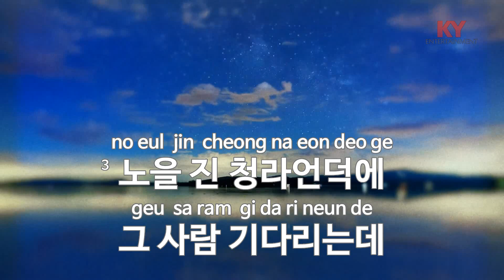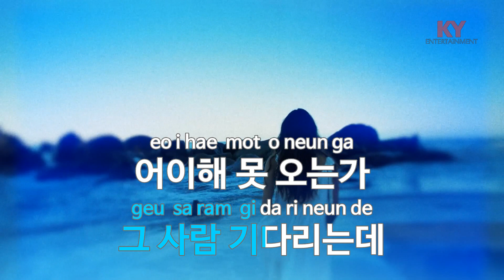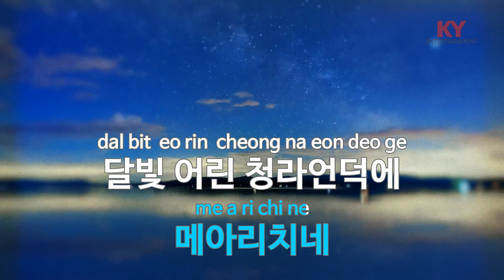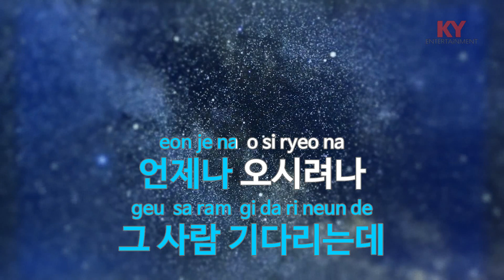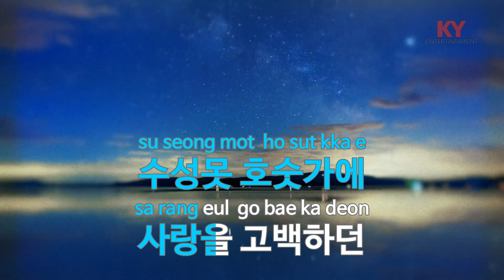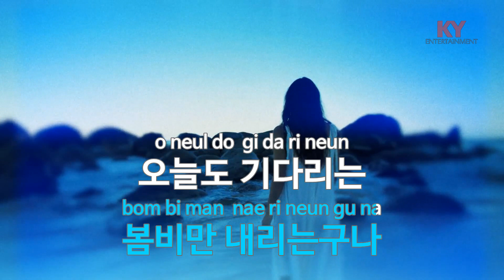[KY ENTERTAINMENT] 청라언덕 - 인동남 (KY.90481) / KY Karaoke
★ 곡 정보 ★
번호 : 90481
제목 : 청라언덕
가수 : 인동남
작사 : 인동남,이병준
작곡 : 인동남

Copyrightⓒkeumyoung